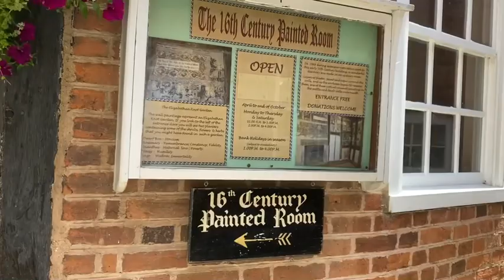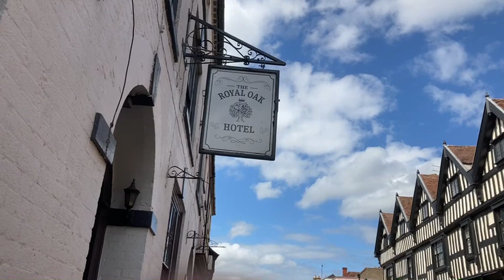Plimbare prin ledbury partea a doua